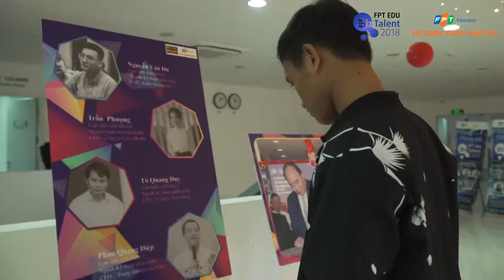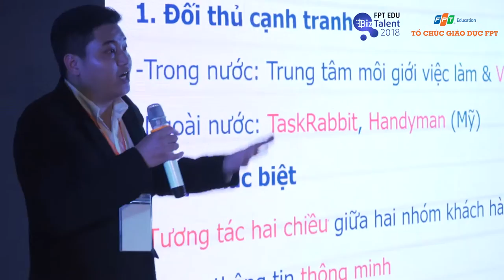Quay phim sự kiện FPT Edu